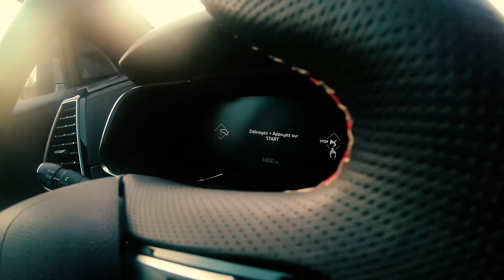TEASER DS7 Crossback Performance Line+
IMPORTANT : Un avant goût des prochaines vidéos POV Copilote et CARVLOG qui arrivent très bientôt!

Votre avis sur le teaser?

Votre avis compte beaucoup pour moi. Cette chaîne va se développer en fonction de vos avis, pour vous donner le meilleur contenu possible, alors... A vos claviers! :)

Remerciements :

Je souhaite remercier infiniment le garage DS Store à Illzach pour leur confiance, ainsi que pour l'essai de cet incroyable véhicule. N'hésitez pas à faire un tour chez eux, leur concession est très belle, comme un écrin dans lequel on mettrait un bijou! Et le personnel est au top!

- DS Store Illzach pour leur professionnalisme, certainement le meilleur DS Store d'Alsace

- Mr. Waast Frédéric pour la réalisation de mon projet. Merci infiniment de votre confiance et de votre professionnalisme!

Envie de changer de voiture ?

Mon équipement
GoPro Hero 8 Black
GoPro Hero 9 Black
GoPro Hero 10 Black
GoPro Hero 10 Black Bundle
Lumière réglable 5600K
Bandeau pour action cam Sony